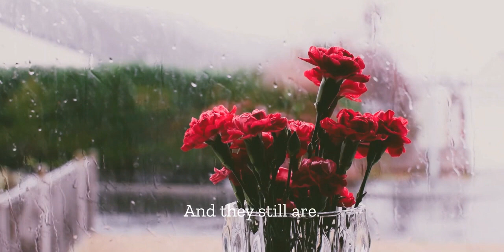Jenny's Letter to Nate | Someone Great | Do you think I can have one more kiss?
"Unfortunately, sometimes things don’t break, they shatter, but when you let the light in, shattered glass will glitter."

Here’s the full letter:
Do you think I can have one more kiss?
I’ll find closure on your lips and then I’ll go.
Maybe, also one more breakfast, one more lunch and one more dinner.
I’ll be full and happy and we can part.
But in between meals, maybe we can lie in bed one more time.
One more prolonged moment where time suspends indefinitely as I rest my head on your chest.
My hope, is if we add up the one mores it will equal a lifetime
and I never have to get to the part where I have to let you go.
But that’s not real, is it?
There are no more, one mores.
I met you when everything was new and exiting and the possibilities of the world seemed endless.
And they still are, for you, for me, but not for us.
Somewhere between then and now, here and there, I guess we didn’t just grow apart, we grew up.
When something breaks, and the pieces are big enough, you can fix it.
I guess sometimes things don’t break, they shatter, but when you let the light in, shattered glass will glitter.
And in those moments, when the pieces catch the sun, I’ll remember just how beautiful it was. Just how beautiful it will always be, because it was us, and we are magic, forever.